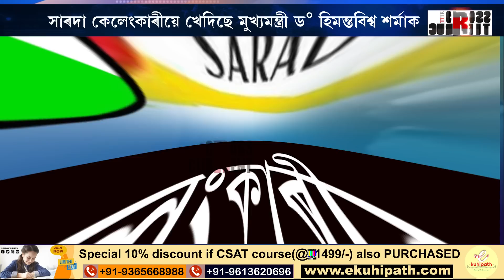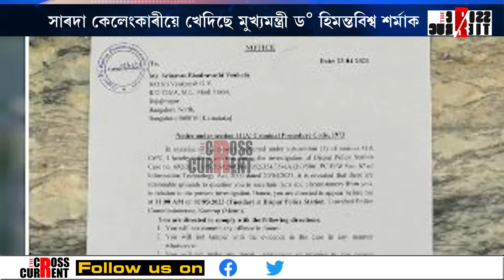সাৰদা কেলেংকাৰীয়ে খেদিছে মুখ্যমন্ত্ৰী হিমন্তবিশ্ব শৰ্মাক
সাৰদা কেলেংকাৰীয়ে খেদিছে মুখ্যমন্ত্ৰী হিমন্তবিশ্ব শৰ্মাক। সাৰদা কেলেংকাৰীৰ প্ৰসংগত মুখ্যমন্ত্ৰী হিমন্ত বিশ্ব শৰ্মাক ধাৰাবাহিক সমালোচনা কংগ্ৰেছৰ। সাৰদা কেলেংকাৰী প্ৰসংগত কোন কংগ্ৰেছ নেত্ৰীৰ  সমালোচনাৰ লক্ষ্য ড° হিমন্তবিশ্ব শৰ্মা?